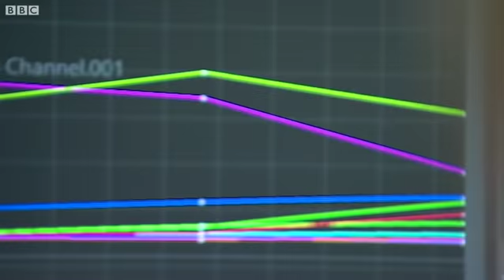ఊహించిన దాని కన్నా వేగంగా ముంచుకొస్తున్న ప్రమాదం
గ్లోబల్ వార్మింగ్ వల్ల ధృవాల దగ్గర మంచు కరుగుతోందని తెలుసు.. కానీ ఇప్పుడు దాని వేగం పెరిగింది. అంచనాల కన్నా వేగంగా మంచు కరిగి, తీర ప్రాంతాలను ముంచెత్తబోతోంది.